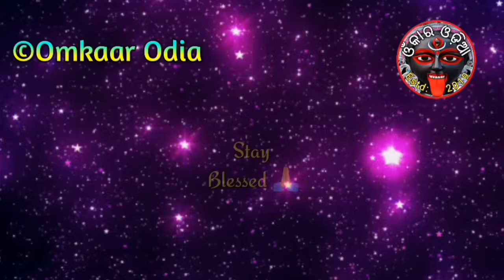Quick Wealth & Wish Manifestation | Love 😘 Job 💸 Money | How To Attract Money Power & Success | Odia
Quick Wealth & Wish Manifestation Love 😘 Job 💸 Money How To Attract Money Power & Success Odia Tantra Mantra Vashikaran Tips